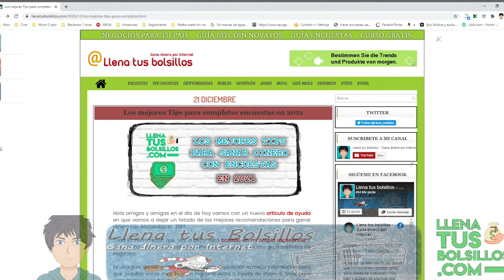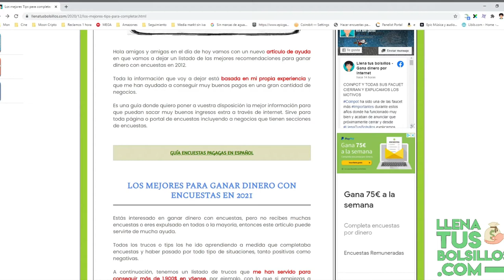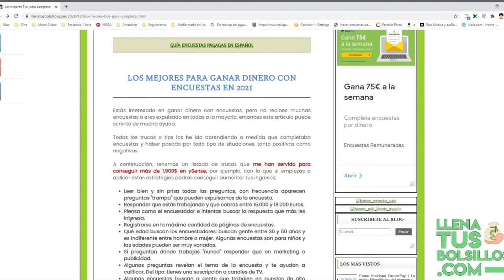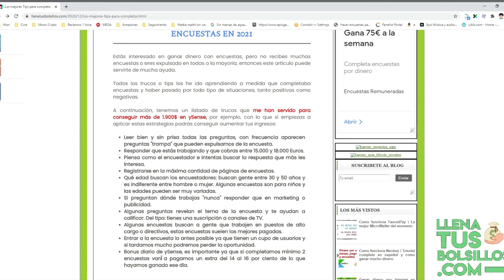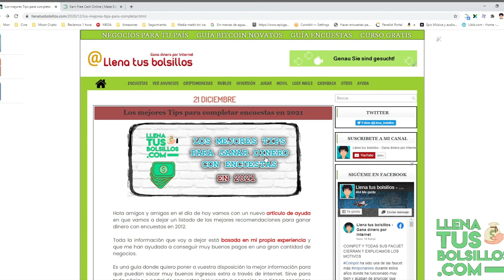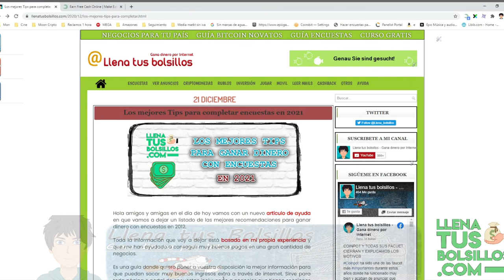Los mejores tips para ganar con encuestas en 2021 | Guía en español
🔴  NUEVO VÍDEO   🔴

En el vídeo de hoy tenemos una guía en español donde vamos a dar los mejores tips para aumentar tus ingresos rellenando encuestas en 2021.

Es muy recomendable seguir estos pasos para que tus resultados sea mejores y aumenten tus ingresos por dar tu opinión.

● Llenatusbolsillos.com